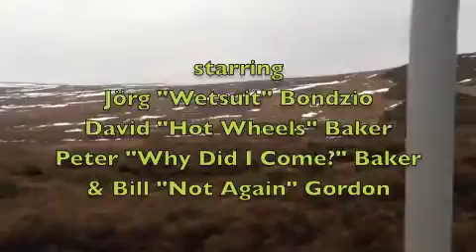A Christmas Tree Adventure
The hunt for a Christmas tree takes an unexpected turn.